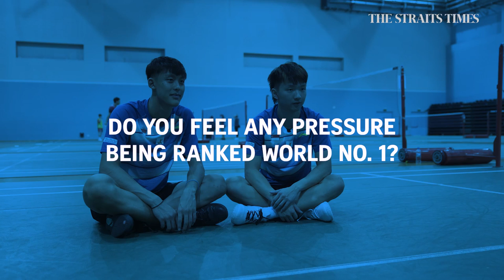Singapore's world no. 1 men's badminton junior doubles: We're like brothers from another mother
Singapore’s Nge Joo Jie and Johann Prajogo have reached the summit of the men’s junior doubles but their journey is only beginning as they move to the senior circuit next year.